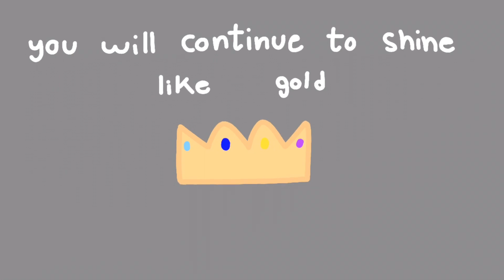I have no regrets in meeting you friend